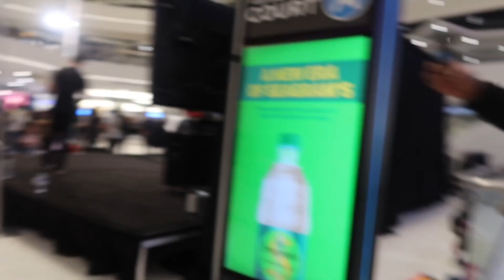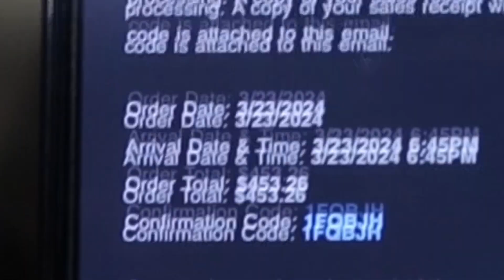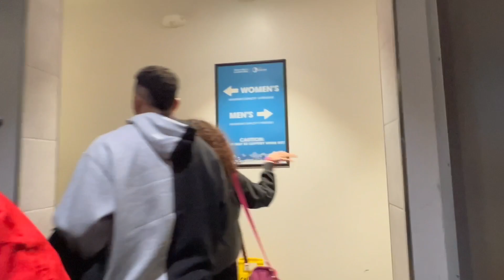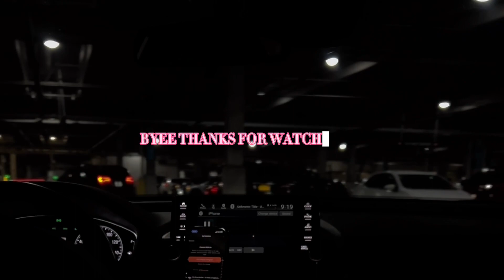INDOOR SNOWBOARDING | Cousins Day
hey loves welcome back & if your new HI WELCOME! hope you guys enjoy the quick cousins day vlog & have a good laugh! we love you guys dont forget to hit that like & subscribe button 💘💘💋